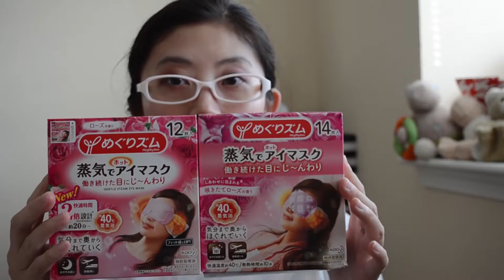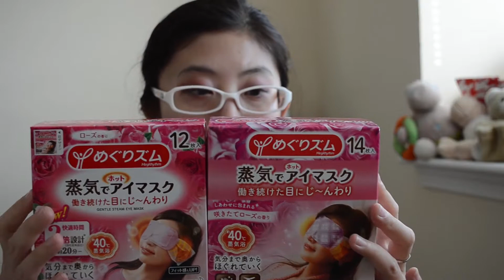超过百件单品分享，2018年底我的护肤品化妆品囤货+总结和2019年小目标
我的肤质 冬天混干 夏天混油
我的肤色 白二到黄一（depends on季节）

护肤品类
Belli beauty all day moisture body lotion
Caudalie Vine[activ] Anti-Pollution Essentials
CLARINS bust beauty extra-lift gel
CLARINS stretch mark minimizer
CLARINS double serum concentrate
CLARINS super restorative total eye concentrate
Elizabeth Arden advanced ceramide capsules
Elizabeth Arden ceramide lift and firm day cream
Elizabeth Arden skin renewal booster
Elizabeth Arden ceramide lift and firm night cream
Estee Lauder advanced night repair
FANCL mild cleansing oil
farmacy green clean
HABA squa facial foam
HABA white lady
HABA pure roots squalane
KAO steam eye mask old and new versions (14 pc & 12 pc)
KORRES Wild Rose Radiance
MINON amino moist-moist charge lotion II
MINON amino moist面膜
TATCHA water cream

化妆品类
Colourpop - yes please眼影盘
Colourpop - study buddy眼影盘
Colourpop - 单色眼影 wattles, drigt , weenie, DGAF, EXO, amaze, sequin, drift, paradox, wait for it
Colourpop - LUX lipstick 色号on repeat, hi striker, dream easy, still crazy, ghosted, foolosh
Giorgio Armani Beauty Lip Maestro - 302, 402, 414, 502, 503
Giorgio Armani Lip Magnet - 302, 401, 503, 506
It cosmetics - bye bye pores finish powder
Kiko - smart lipstick 407, 408, 411, 412, 413, 414, 415, 416, 427, 428, 430
Kiko - smart colour blush 03, 04, 11
Kiko - high pigment wet and dry eyeshadow 27, 92, 102, 103, 107
Milani - color statement lipstick-01 sweet nectar
Milani - rose powder blush 05 coral cove
Milani - rose powder blush 08 tea rose
Milani - baked blush 01 dolce pink
Milani - baked blush 011 bella rosa
Natasha Denona Mini Blush & Glow